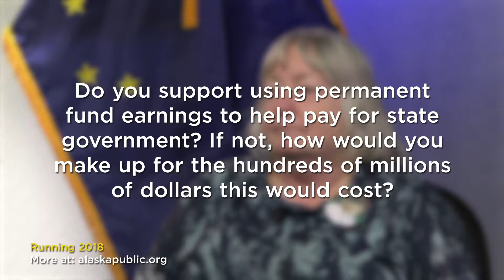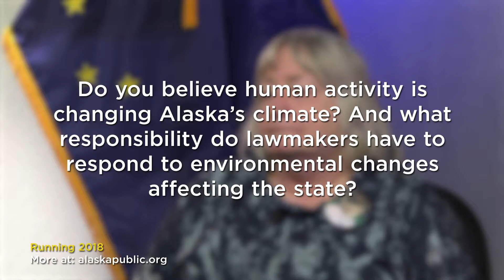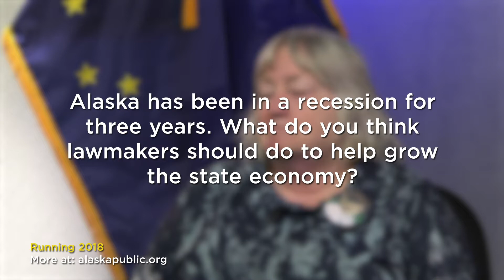Patricia Faye-Brazel (D) - District 10, Mat-Su: Rural Mat-Su, Talkeetna, Willow | Running 2018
Dozens of state House and Senate seats are up for grabs in November's 2018 election. Where do the candidates in your district stand on the issues? We invited all the candidates from Anchorage and the Matanuska Susitna Borough to respond to a series of questions on the biggest issues facing our state. The candidates had six minutes to give their answers. In this video, hear from Patricia Faye-Brazel, a Democrat running for state House District 10. Visit alaskapublic.org for more candidate interviews.